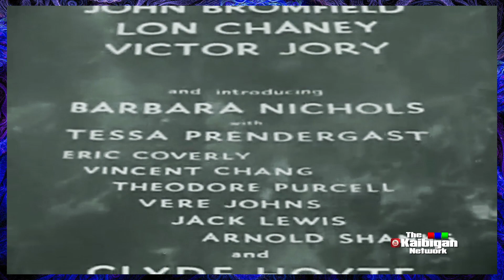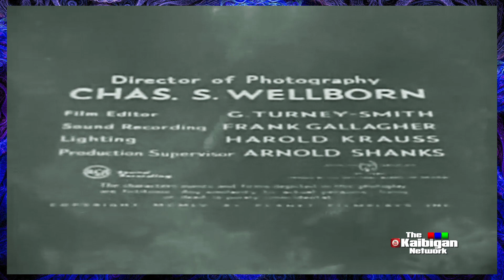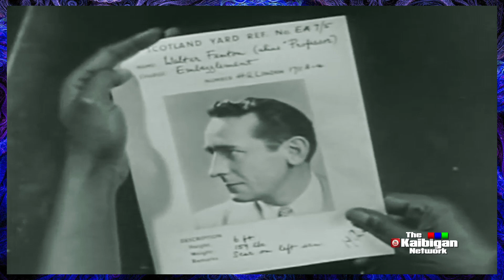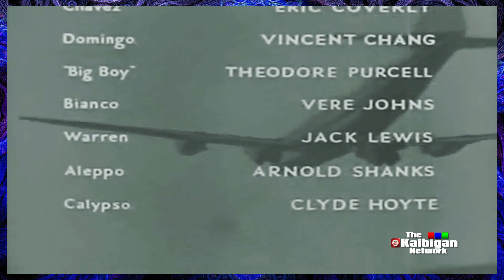MANFISH FREE MOVIE REMASTERED TKN Kaibigan